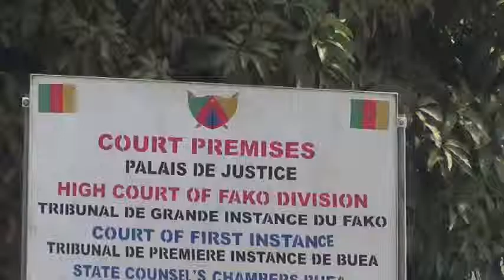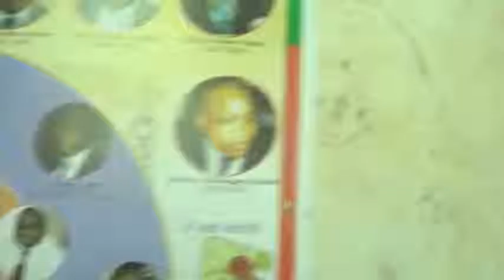Bar eta Besong Speak On Lawyer's Strike